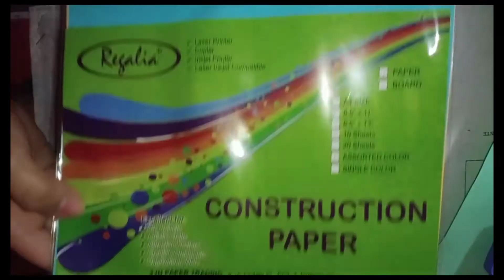"How to make origami flower"